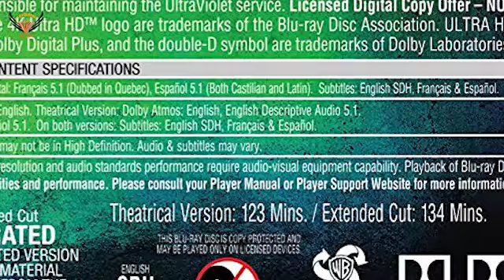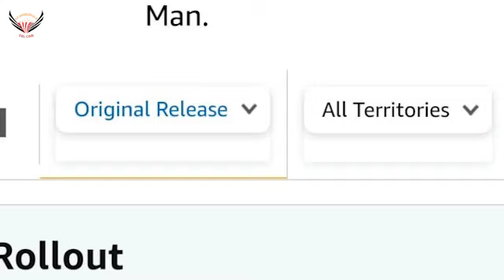NO WAY HOME Y EL FENÓMENO DE LAS VERSIONES EXTENDIDAS - Reflexión Personal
SpiderManNoWayHome tendrá una versión ampliada a estrenarse en septiembre del presente año. Sin embargo, ¿qué tan necesario es el reestreno de un filme tan exitoso? La respuesta es simple y a la vez, compleja. No es la primera película con metraje extendido...